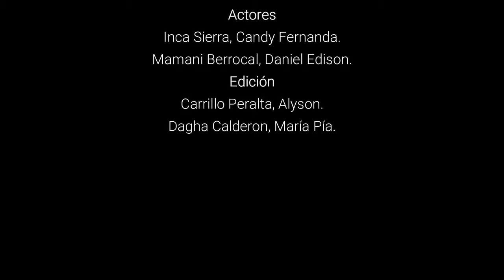Call Center - Llamada de Cobranza a un Cliente CPP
Carrera: Administración de Negocios Bancarios y Financieros.
Curso: Gestión de Cartera de Créditos.
Integrantes:
-Carrillo Peralta, Alyson.
-Dagha Calderon, María Pía
-Inca Sierra, Candy Fernanda.
-Mamaní Berrocal, Daniel Edison.